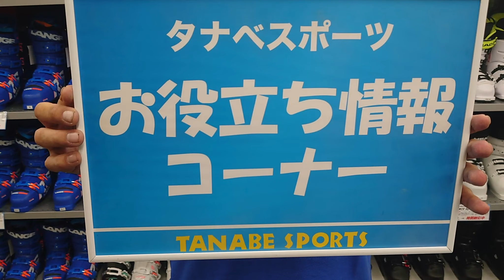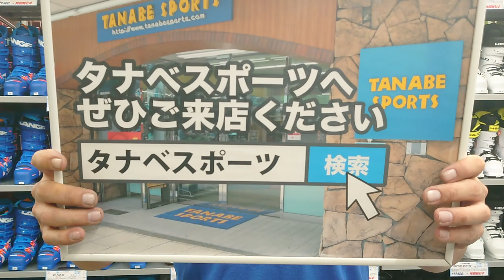ストックのリングの交換について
今回のお役立ち情報は
ストックのリングについてです。

簡単に交換出来る商品と、なかなか個人では難しい商品が有りますので
ご購入の参考にしてください。

タナベスポーツ
店舗HP
タナベオリジナルLINEスタンプ
vol.1